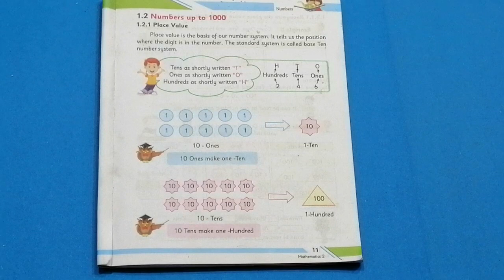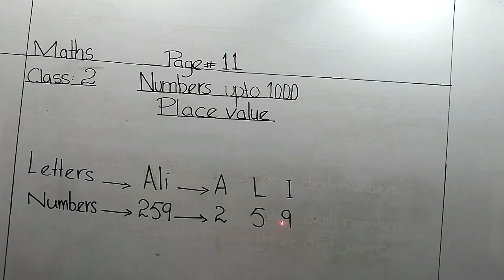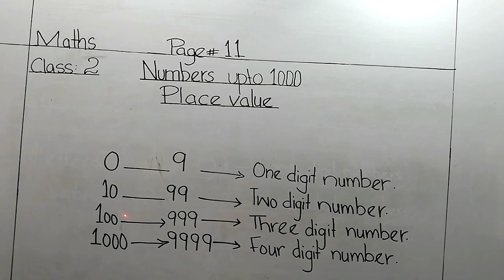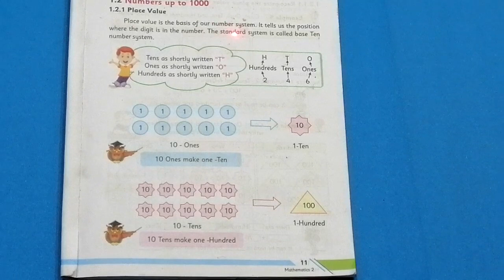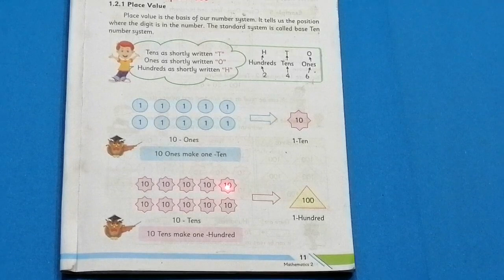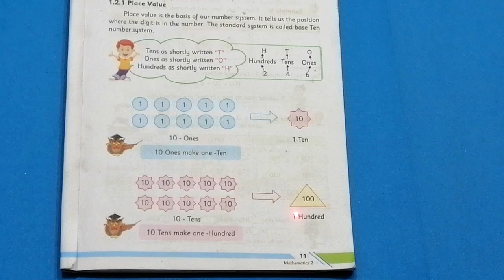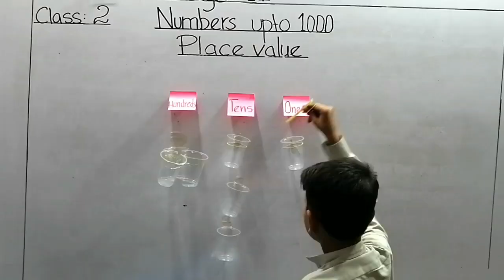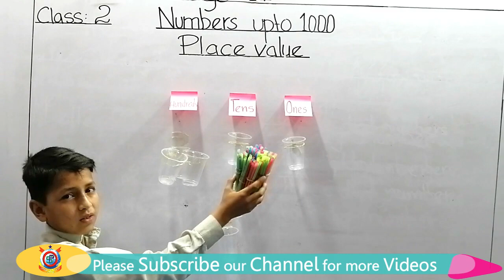Numbers up to 1000 - Mathematics | Lecture 8 | Class Two